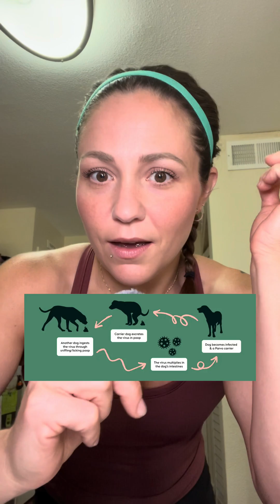Parvovirus (B19) in Humans and Joint Pain/Swelling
Who knew 🤷‍♀️.

Also, it’s spread by respiratory secretions, not by dogs. 😂